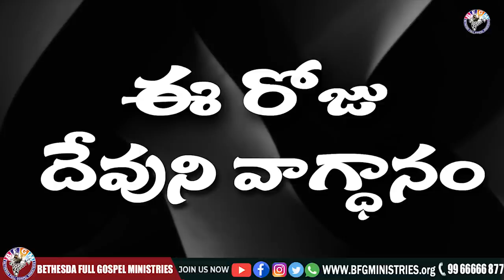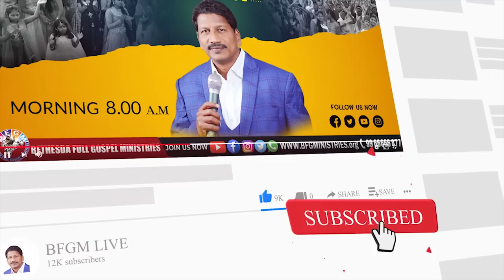Today's promise 07.07.2022 | BFGM LIVE